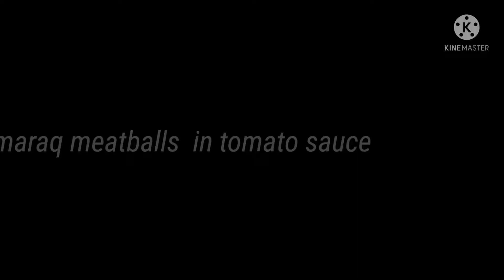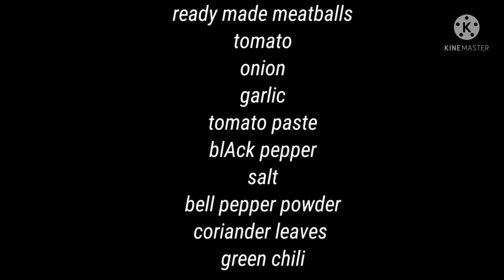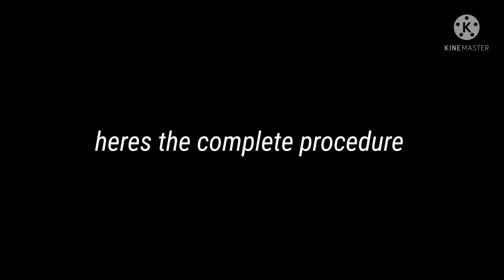MEATBALLS IN TOMATO SAUCE/MARAQEATBALLS